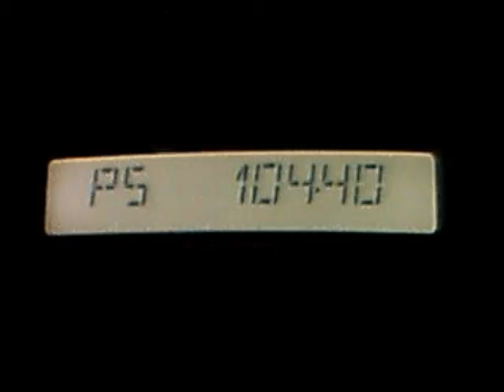ERA Lesvos part 2 dx tropo p2 23:04